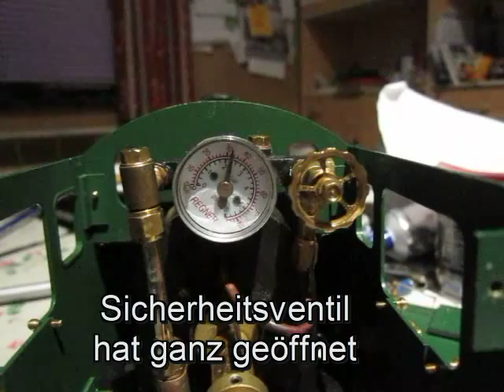"Emma" von Regner - Gegenfahren des Sicherheitsventils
Bei voller Brenner-Leistung wird getestet, ob der Dampfdruck durch das Sicherheitsventil unter dem maximal zulässigen Überdruck von 3 bar bleibt.

Test erfolgreich! :-)